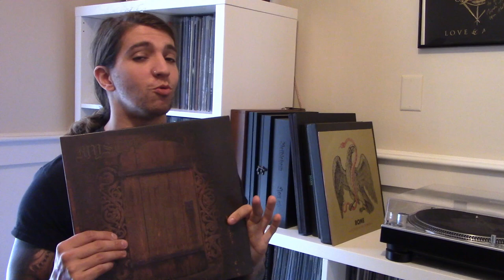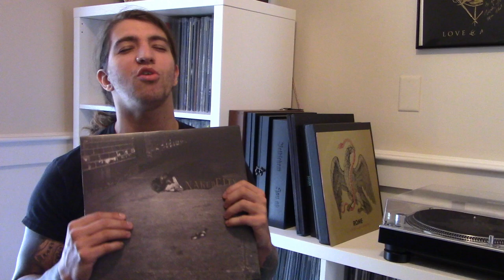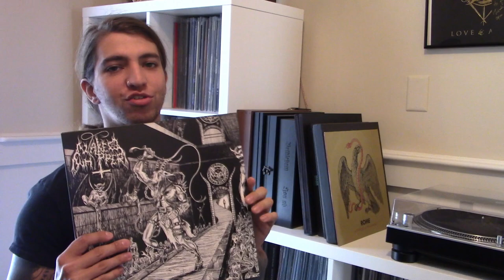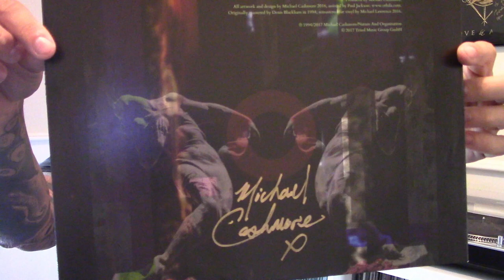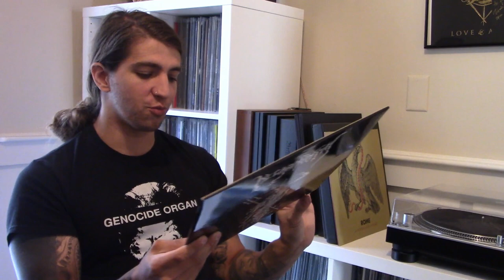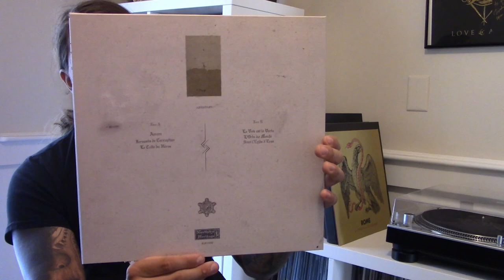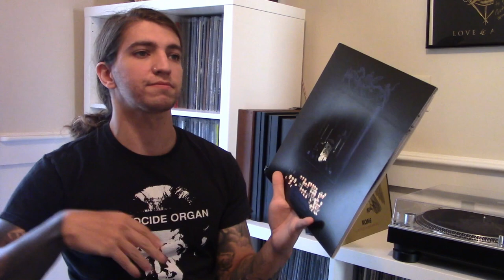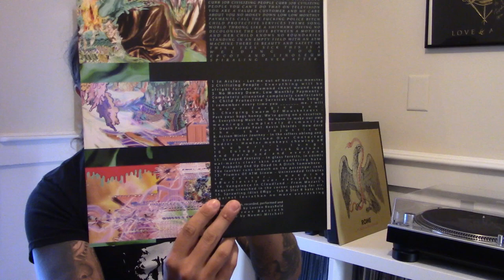Vinyl Collection Part 30